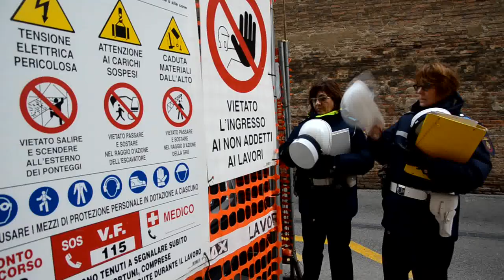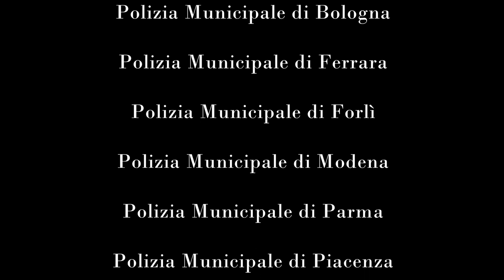Una giornata con la polizia locale (short)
Una giornata con la polizia locale